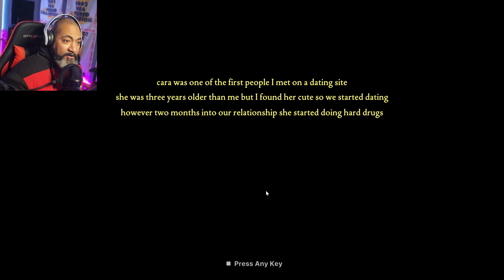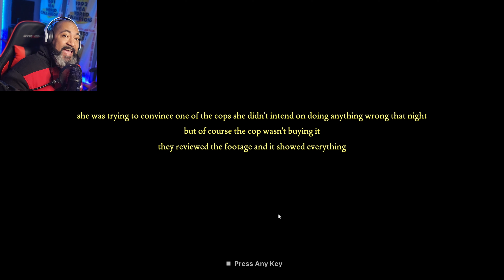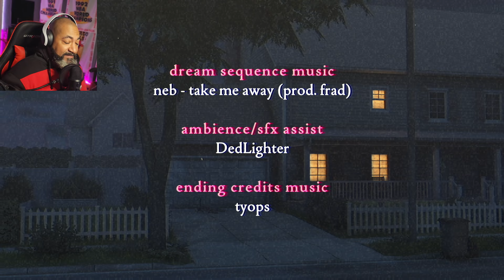TRY NOT TO DIE! WE GOTTA BEAT THIS: FEARS TO FATHOM CARSON HOUSE BONUS EPISODE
We jump right back into the CARSON HOUSE episode of FEARS TO FATHOM! We have some unfinished business we need to take care of! She will not kill us this time. or will she? This is a bonus episode because I wanted to finally not die in a FEARS TO FATHOM game! lol Enjoy!